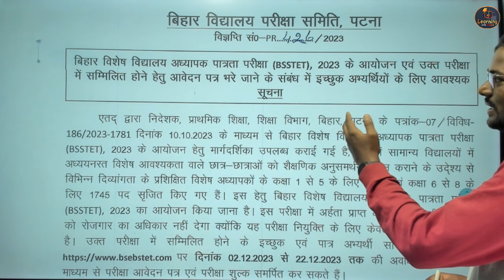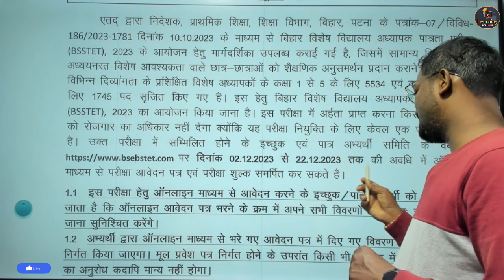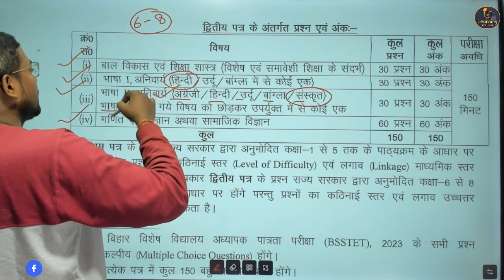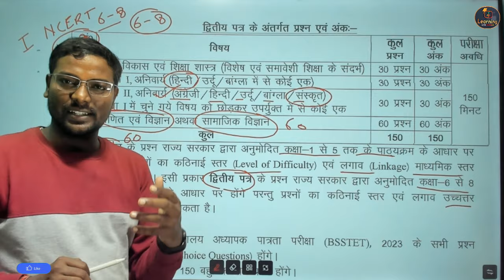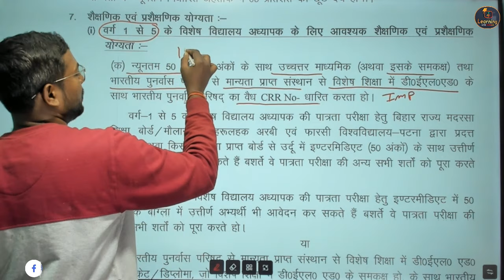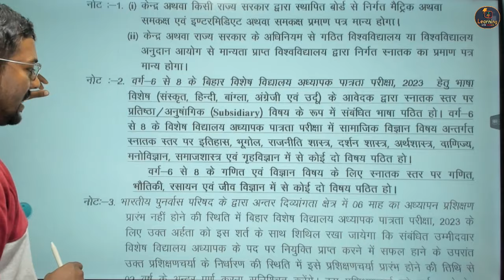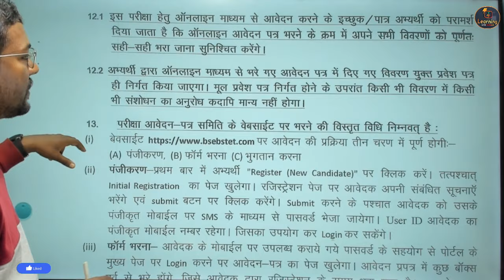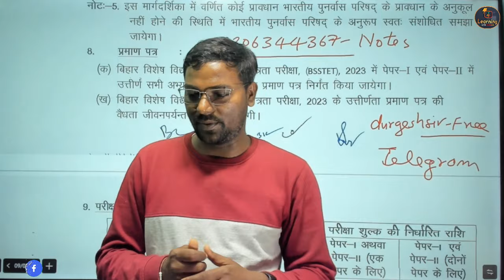Bihar Special Educator (BSSTET 2023) 7500+ Vacancy Notification Out -Bihar Special TET (1-5), (6-8)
bihar special school teacher eligibility test,
bihar special educator vacancy,
bihar state teacher eligibility test,
bihar bpsc school teacher eligibility,
bihar teacher prt model paper,
bihar special educator vacancy 2023,
special education teacher entrance exam,
special education teacher eligibility,
special education teacher qualification,
btc teacher selection process,
bpsc bihar school teacher (tgt pgt primary) recruitment 2023,
special education teacher vacancy 2023,
qualification for special educator,
bpsc primary teacher social science,
bpsc test series 2023 teacher,
bpsc bihar teacher primary syllabus,
special education teacher preparation,
bihar special teacher vacancy,
bpsc tgt science teacher syllabus,
bihar bpsc teacher prt syllabus,
bihar bpsc school teacher (primary tgt pgt)
Bihar Special TET, Bihar Special Education Teacher 7500+
बिहार विशेष शिक्षक पात्रता परीक्षा 2023